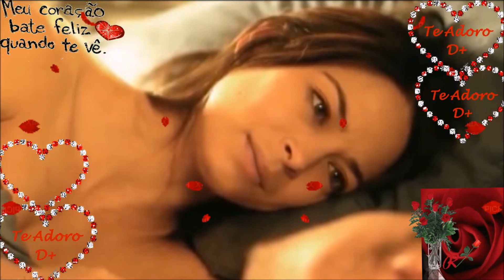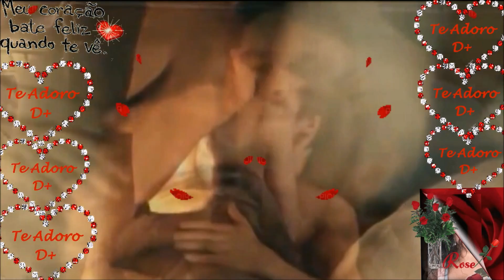Zezé Di Camargo 💕 💕 Momentos A Dois 💕 💕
Rosa boucinha com carinho